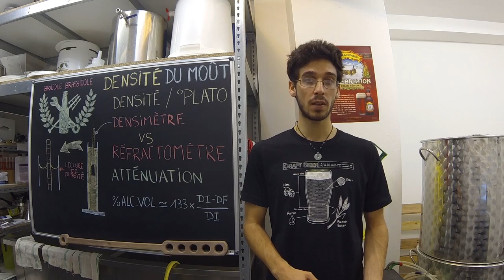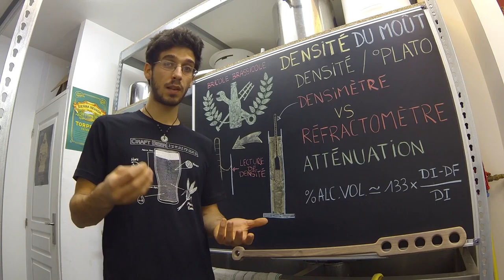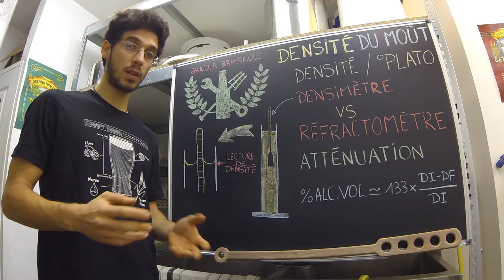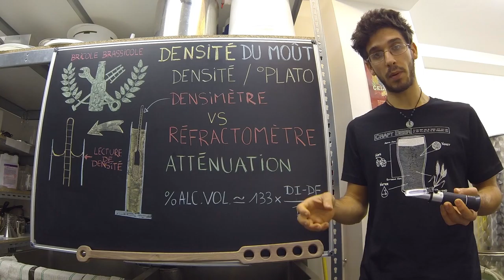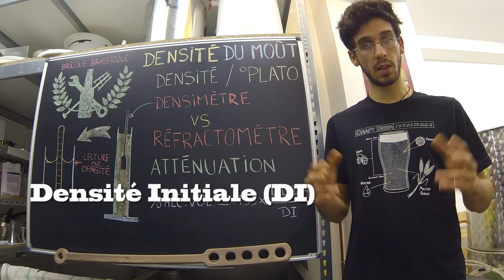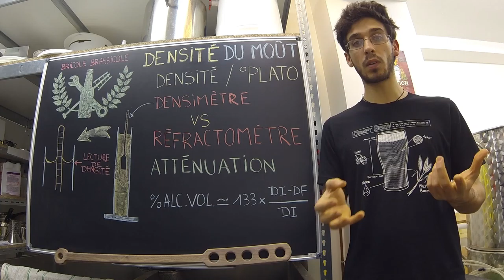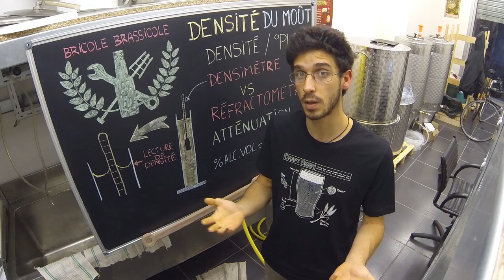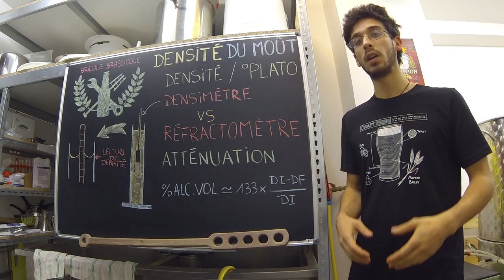Densité du Moût - Atténuation - % Alc. Vol. (Brassage Bière Amateur)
Salut! Petite vidéo pour vous parler de la densité du moût et de la bière, vous présenter la notion d’atténuation et comment calculer le pourcentage d'alcool contenu dans votre bière.

L'abus d'alcool est dangereux pour la santé. Vidéo à caractère informatif. L'auteur ne peut être tenu pour responsable des dommages de toute nature résultant de la reproduction des techniques et méthodes présentées.